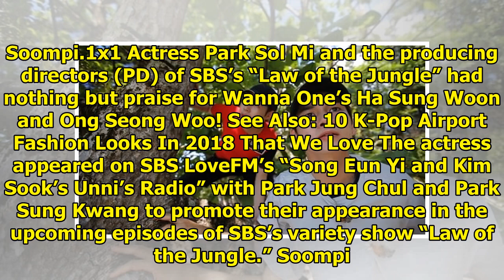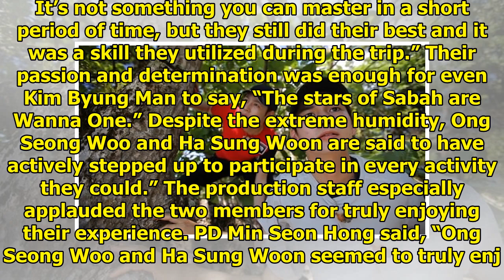"Law Of The Jungle" PDs And Park Sol Mi Praise Wanna One's Ong Seong Woo And Ha Sung Woon's Work ...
"Law Of The Jungle" PDs And Park Sol Mi Praise Wanna One's Ong Seong Woo And Ha Sung Woon's Work Ethic
Display. Sharethrough. Soompi.1x1 Actress Park Sol Mi and the producing directors (PD) of SBS’s “Law...